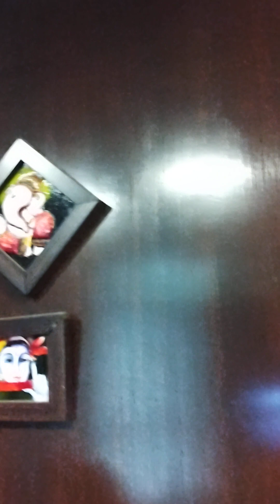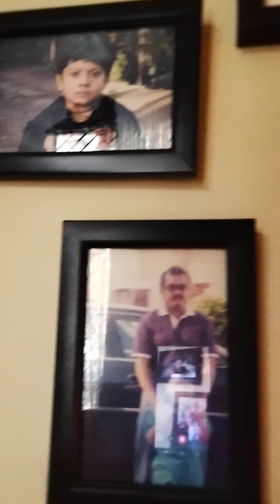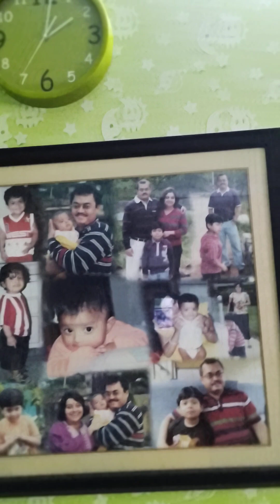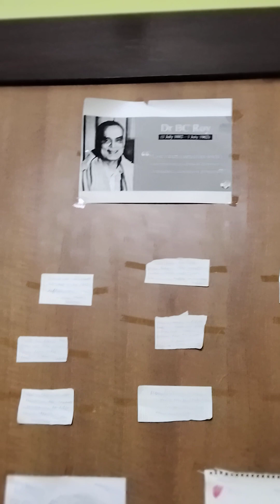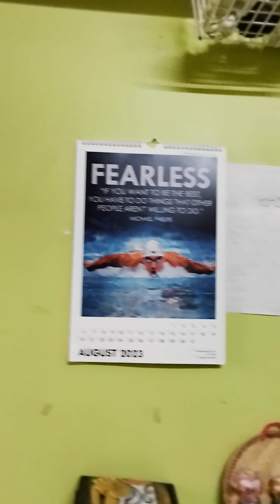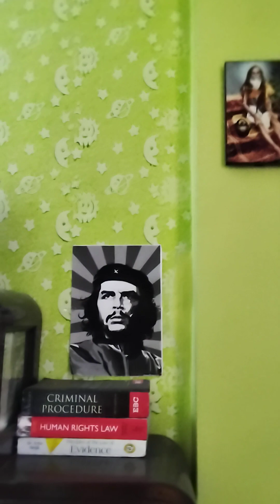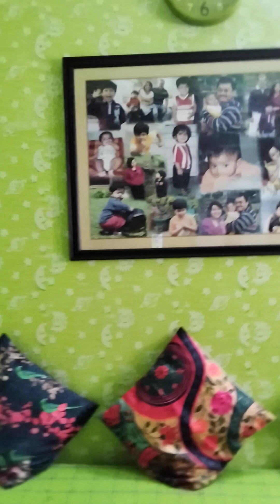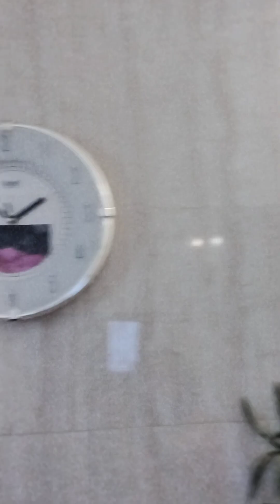SUBHASISH, PRAMITAR ( MANAR) BARIR DO TOLAR , KICHU ANGSOR ROOM TOUR